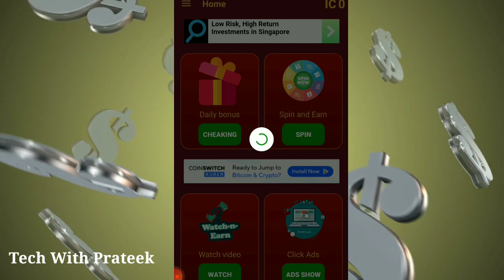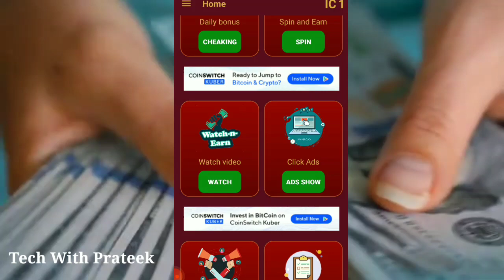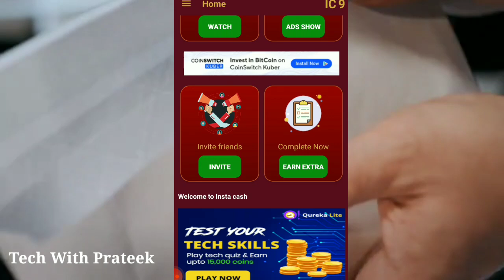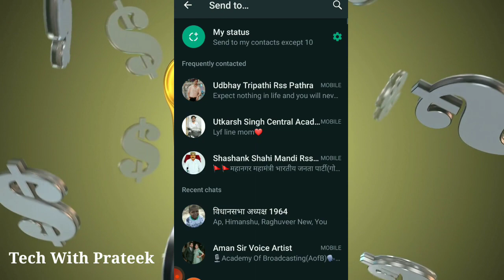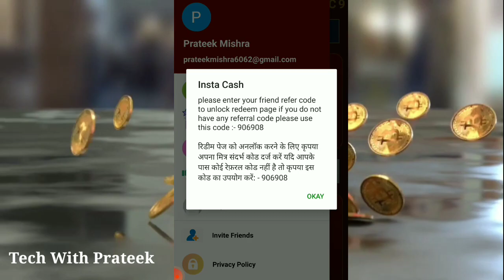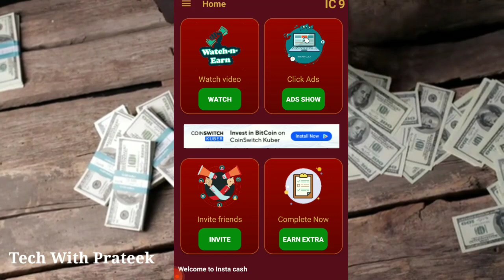Task Earning App Today 2021 | New Earning App Today | Earn Money Online From Home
Don't Forget to  Use My refer code :-   543997

earning app
online income
online earning
earn
money
paytm
 cash